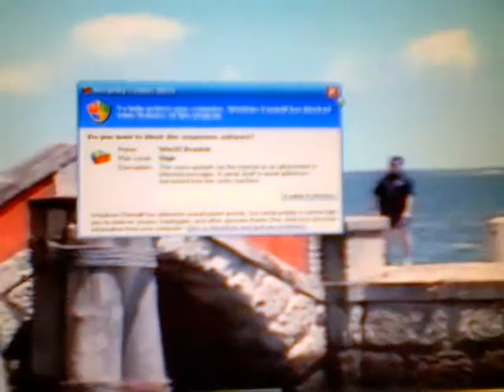Un bonito video